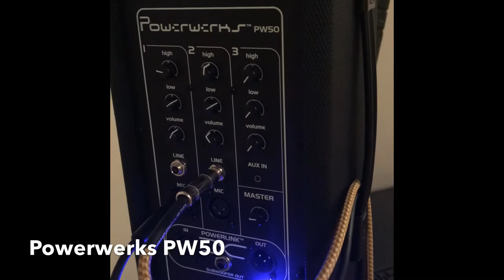Demo - review Powerwerks PW50, tc electric body Rez, tc helicon harmony singer, and Behringer xm8500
This is a demo/review of my Powerwerks PW50, tc electric body Rez, tc helicon harmony singer, and Behringer xm8500. These are all fairly inexpensive items that in my opinion are worth far more than retail suggests.

There are many in depth reviews of these products but I wanted to demo some songs so a buy could get an idea of what they sound like.

This PA speaker is at about 1/4 volume and it’s still very loud!